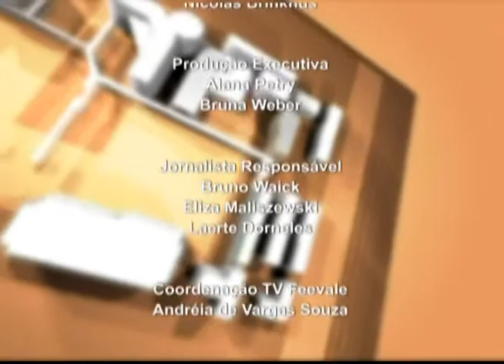TV Feevale - Janela Educativa - Gestão de Tecnologia da Informação